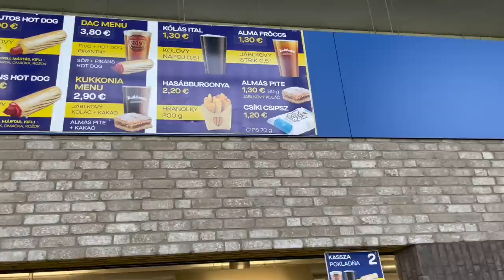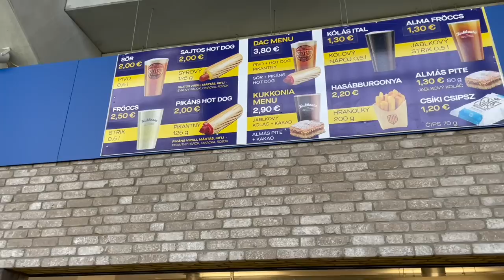KIMAGASLÓ JÁTÉKVEZETŐI TELJESÍTMÉNY..| DAC 1904 - SLOVAN |23.05.07.| FORTUNA LIGA |OLDALVONAL VLOG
A DAC az ősi riválist fogadta hazai pályán, a Szlovák bajnokság hajrájában.

A hazaiaknak csak a győzelem lehetett a cél, hogy életben maradjanak a remények, az első bajnoki címért.

Amíg a Slovan úgy érkezett Dunaszerdahelyre, hogy amennyiben nyer, úgy nagyjából megnyerik a bajnokságot.

A mérkőzésre minden jegyet eladtak, így garantált volt a parázs hangulat.

Így mindkét csapat számára nagyon nagy tét volt.

Melyik csapat, hogyan bírkozott meg a nagy téttel?

Én Ember Norbert vagyok, ez pedig az Oldalvonal, a saját gyártású, foci fókuszú YouTube csatornám!

Szívügyem a futball, így a csatornán leginkább a nemzetközi focikultúrával, a magyar válogatottal és a magyar klubfocival kapcsolatban láthattok hétről-hétre tartalmakat!

A válogatottat is hűen követem, ha tehetem, a lelátón drukkolok a srácoknak!

Hajrá Magyarok!